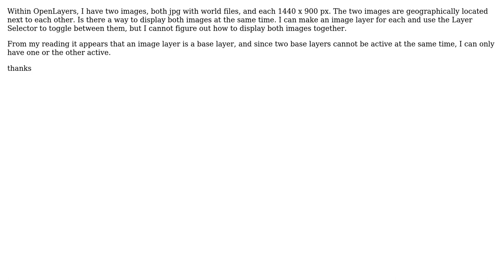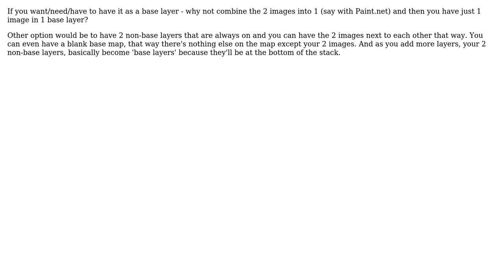GIS: In OpenLayers displaying two images at the same time (2 Solutions!!)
GIS: In OpenLayers displaying two images at the same time

With thanks & praise to God, and with thanks to the many people who have made this project possible! | Content (except music & images) licensed under CC BY-SA | Music | Images & others | With thanks to user Vadim user Scott S user EricSonaron and the Stack Exchange Network Trademarks are property of their respective owners. You are responsible for your own actions.